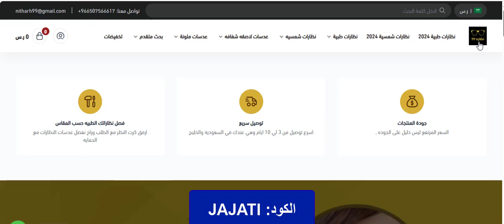عروض اليوم الوطني السعودي على النظارات الطبية من متجر نظاره 99 + كود خصم مميز (JAJATI)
كود خصم موقع نظاره 99:
JAJATI

كود خصم متجر نظارة 99

الآن يمكنكم الحصول على كود خصم متجر نظارة 99 " JAJATI" من داخل متجري أونلاين مع الاستفادة من الخصومات الحصرية التي تساعدكم على شراء كل ما هو جديد بالسعر الأقل، كوبون خصم جديد يسري للعملاء الجدد والقدامى.

سياسة الشحن والتوصيل من متجر نظارة 99

يعمل متجر نظارة 99 الالكتروني على توفير سياسات الشحن والتوصيل السريعة والمرنة وبتكاليف شحن هي الأقل، تلك التي تتمثل في:

• تستغرق مدة الشحن للمدن الكبيرة داخل المملكة العربية السعودية مدة عمل من 3 إلى 5 أيام عمل، عن تكاليف شحن تبدأ من 12 ريال سعودي تلك التي تتوقف على حسب شركة الشحن والمحافظات أيضًا.

• وأخرى من 4 إلى 7 أيام عمل، مع تكاليف شحن تبدأ من 12 ريال سعودي وذلك على حسب شركة الشحن.

• فيقوم المتجر الالكتروني بالعمل على تجهيز المقاسات وفقًا لطلبات العملاء من مدة 24 ساعة حتى 36 ساعة.

سياسة الإرجاع والاستبدال من متجر نظارة 99

• يمكن للعميل العمل على إرجاع المنتجات خلال يوم واحد من تاريخ استلام الطلبات.

• مع العلم أن عدسات النظر المصنوعة خصيصًا لا يمكن إرجاعها.

• على أن يتم تسليم المنتجات لشركات الشحن بنفس الحالة الأصلية لها مع التغليف السليم.

• مع العمل على خصم رسوم للشحن وهي تكاليف الإرجاع من قيمة البضائع محل الإرجاع.

• ومن ثم خصم قيمة العروض التسويقية من القيمة الإجمالية للمنتجات.

• وعليه فإن القائمين على العمل بالمتجر الالكتروني يقومون بإرجاع المبلغ المتبقي للعميل خلال مدة 7 أيام عمل من تاريخ استلام المنتجات المرتجعة.

نظارات شمسية 2024 بأقل الأسعار من متجر نظارة 99

الآن يمكنكم الحصول على نظارات شمسية 2024 بأقل الأسعار من متجر نظارة 99 الالكتروني مع كود خصم متجر نظارة 99 " JAJATI" ذلك الذي يوفر بدوره أقوى التخفيضات والأسعار المميزة على كافة التشكيلات المتواجدة بالمتجر الالكتروني وأبرزهم النظارات الشمسية والتي يتمثل أبرزها في:
• نظارة شمسية بلاستيكية مربعة، اللون الأسود الشفاف، كود المنتج " 5054BLACKGRADIENT"، عرض العدسة "52"، طول الذراع "140"، عرض الجسر "21"، اللون "أسود شفاف"، الفريم "مربع"، فريم كامل من البلاستيك.

لطلب نظارة شمسة بلاستيكية مربعة من متجر نظارة 99 عبر ذلك الرابط

• نظارة شمسية من المعدن هندسية الشكل، اللون "ذهبي"، كود المنتج " 3063GOLDEN"، عرض العدسة "53"، طول الذراع "141"، عرض الجسر "20"، فريم كامل من المعدن.

لطلب نظارة شمسية من المعدن ذات شكل هندسي من متجر نظارة 99 من خلال ذلك الرابط

• نظارة شمسية من المعدن طيار"افياتور"، اللون "أخضر في ذهبي"، كود المنتج " 2229GREENGOLDEN"، عرض العدسة "70"، طول الذراع "142"، عرض الجسر "14"، نصف فريم من المعدن.

لطلب نظارة شمسية من المعدن طيار افياتور من خلال ذلك الرابط

كلًا من النظارات الشمسية والطبية، نظارات أطفال، سيدات ورجال بأقل الأسعار، فلا تفوتكم خصومات نظارة 99 الجديدة، تلك تخفيضات هي الأقوى من خلال كود خصم نظارة 99 " JAJATI" متجدد عبر متجري أونلاين، يسري مع الإكسسوارات والعدسات اللاصقة وتلك المصنوعة وفقًا لقياسات العميل علاوة على أنه ساري مع كافة طرق الدفع.

اليوم_الوطني_السعودي كود خصم كوبونات وعروض